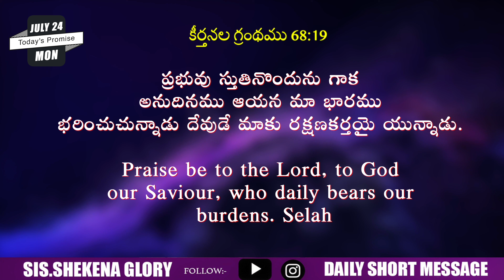Blessing Word From God | God Protection from Evil and Harm | God Greatest Miracles | Shekena Glory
Blessing Word From God! God's word is a standard against which all philosophies, ideas and proposed solutions for the human. Word of God diligently, take it to heart and obey His Word implicitly.  Each day is a new opportunity to grow closer to God. Sis Shekena Glory Powerful Short Message can be seen in this video. Watch and be blessed!